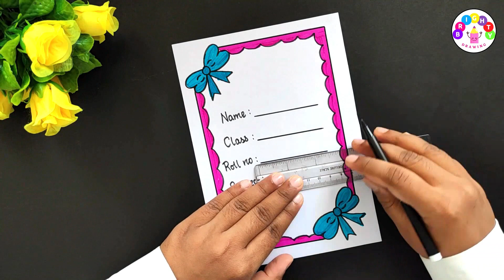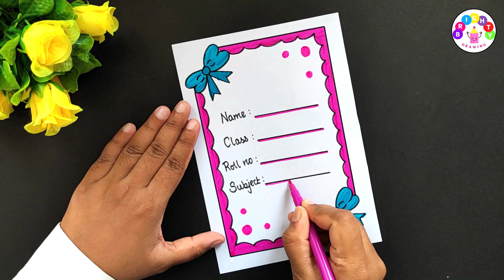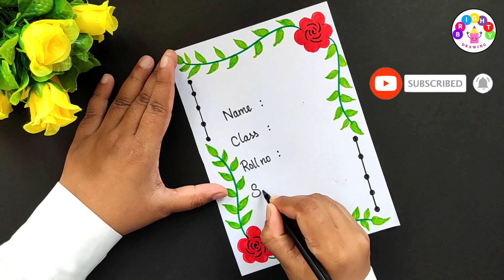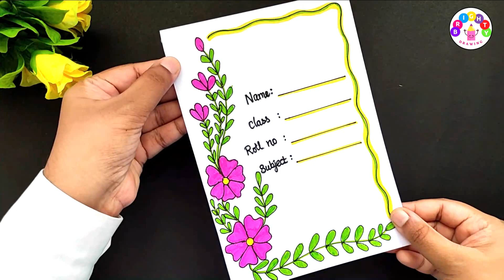4 Easy and Beautiful Assignment Border Design Ideas | A4 Sheet Border design | School Project Design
4 Easy and Beautiful Assignment Border Design Ideas | A4 Sheet Border design | School Project Design

project design
border design
assignment design
border designs
file decoration
design for project work
project file
simple border design
black border design for project
project front page
front page